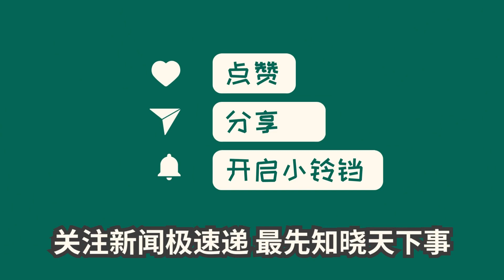中国新闻07月12日10时：宝格丽中国：尊重中国主权和领土完整的立场，一如既往，坚定不移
播报和点评:宝格丽公司今日发布声明，就其海外官网上店铺地址和地图标识的错误进行道歉，并表示将立即纠正错误。声明中还感谢网民的监督，并表示正在与第三方国际服务商合作，确保官网上相关国家和地区的正确标注。早前报道曝光了宝格丽官网将台湾列为国家的问题，引发网友的关注和要求品牌回应。公司回应称这是网页技术部门的问题。这一事件再次凸显了在涉及中国主权和领土完整问题上，公司应该更加谨慎，以免误导观众。